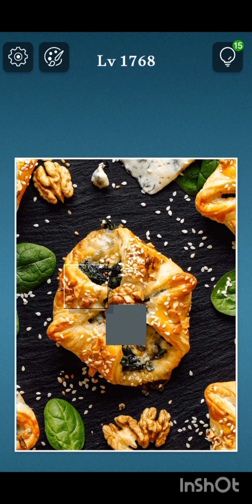Jigsaw Sort:PuzzleGame Level 1767, 1768, 1769 and 1770.